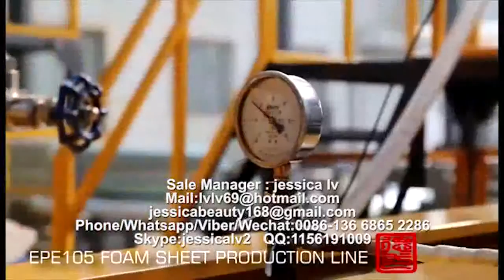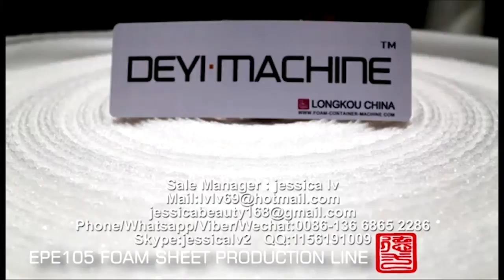Fully automatic EPE foam sheet Production line